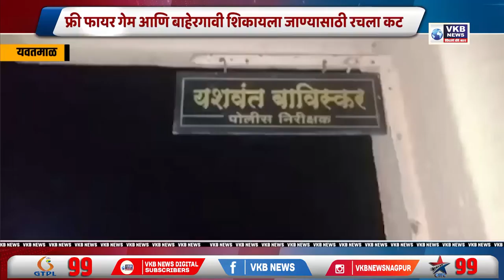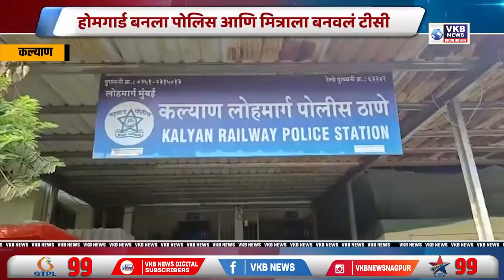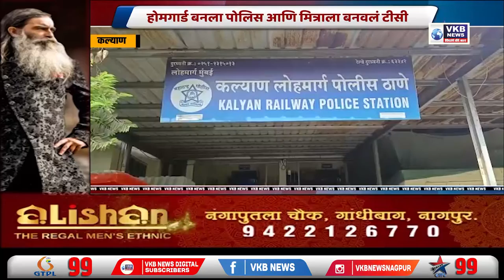चार राज्यांतील 16 राज्यसभेच्या जागांसाठी आज मतदान